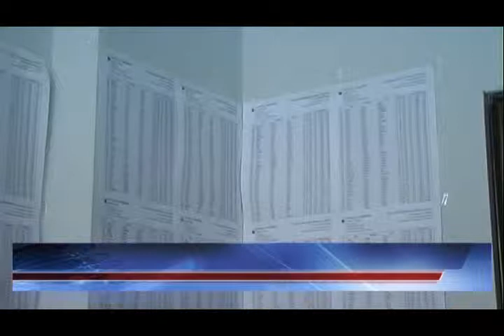10 03 2015 Durrës, kandidaturat e PD, mes tyre edhe Armando Duka